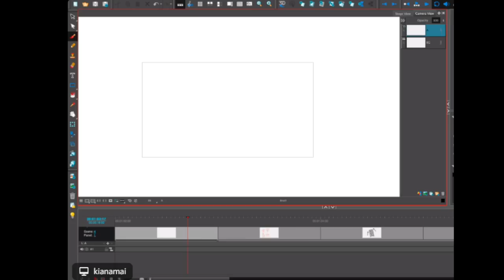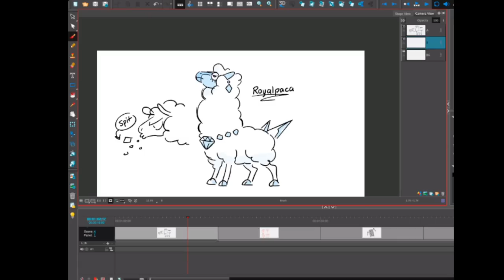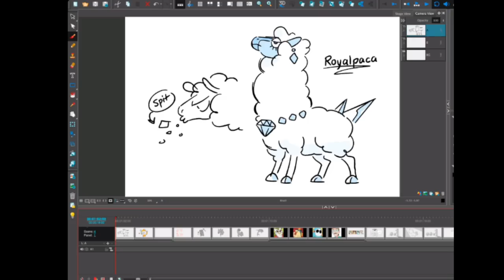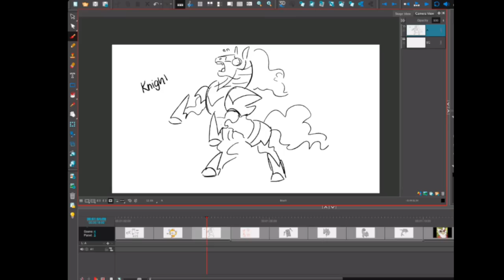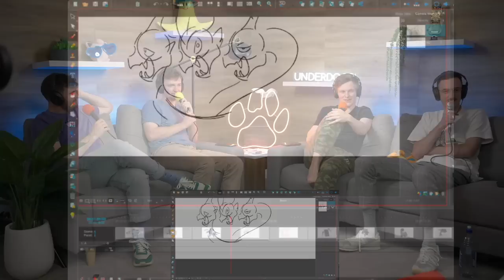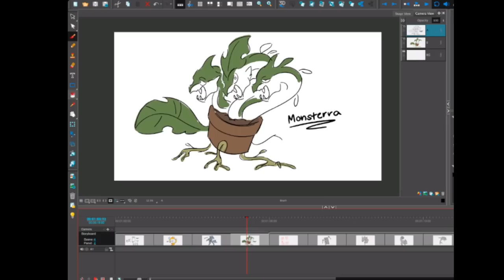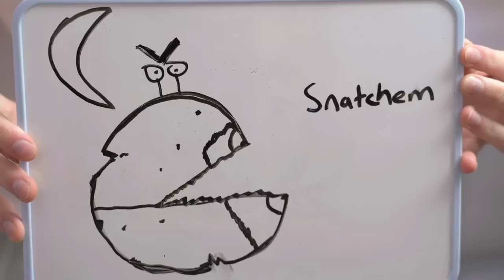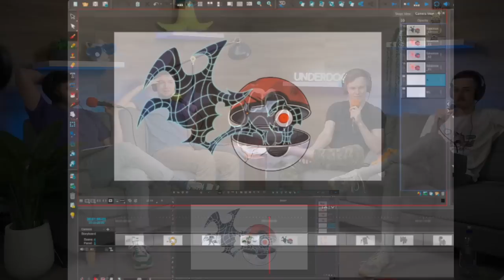Disney Artist Draws Our Pokémon Ideas - Underdogs Podcast 41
🐾 THE UNDERDOGS 🐾